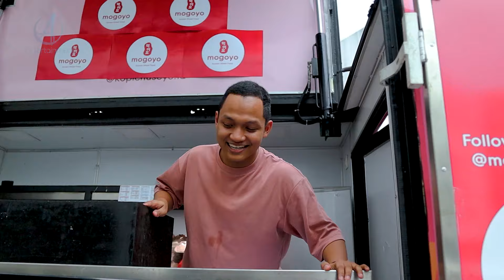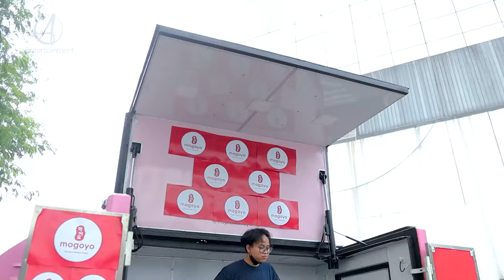PATOK GENK KUMPUL DI RUMAH ALPHI SUGOI 🥳🥳 | AZMANNIS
Jangan lupa utk follow sosmed kita juga ya karena akan banyak keseruan yg akan kita share🥰😍